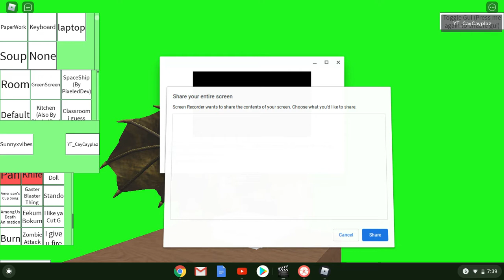I like ya cut g sneak peek cuz i need mp4